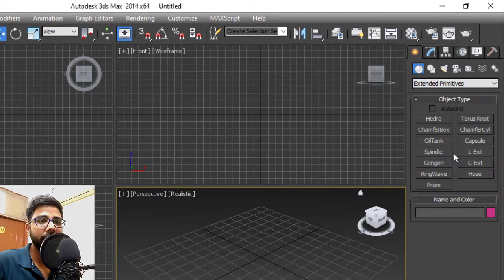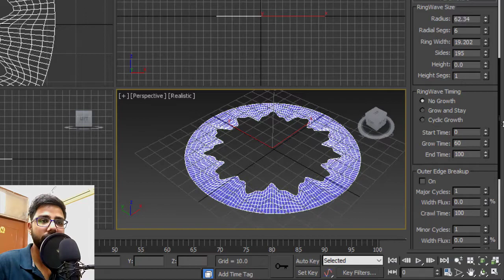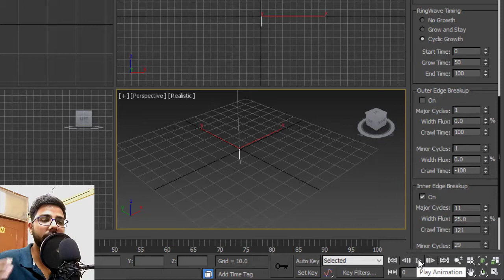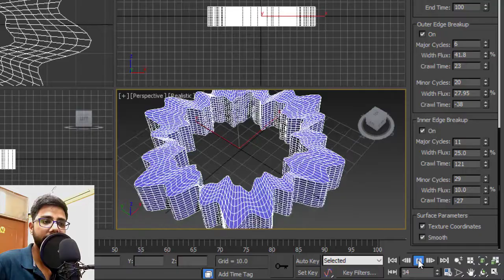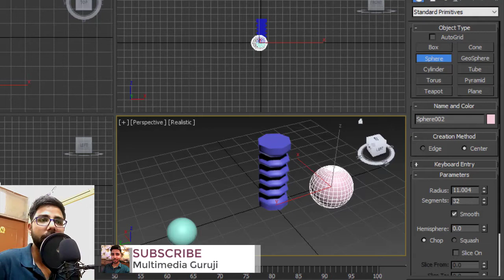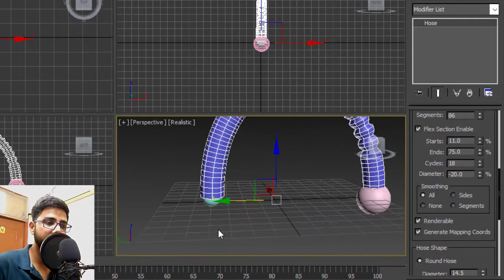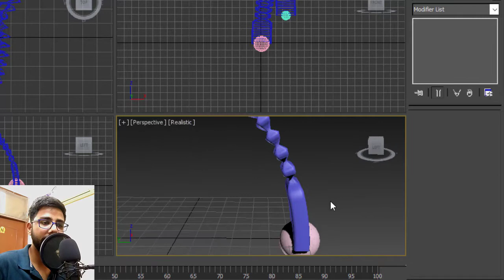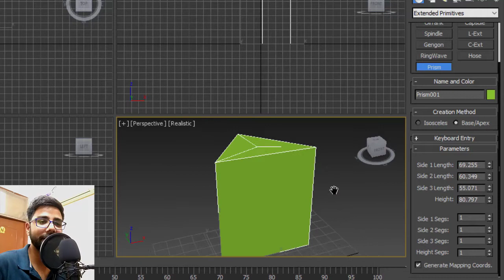3D Max Tutorial in Hindi #6 | 3D Max Extended Primitives Full Explanation Part 3 | Multimedia Guruji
Hello Friends,
Welcome to Multimedia Guruji YouTube Channel, Mera naam hai Sunil Kumar. or aaj ki video me hum baat karenge 3D Max mai available Extended Primitives ke Last options ke bare mai. Mujhe umeed hai aapko meri yeh video pasand aegi.

Regards
Sunil Kumar
(Multimedia Guruji)